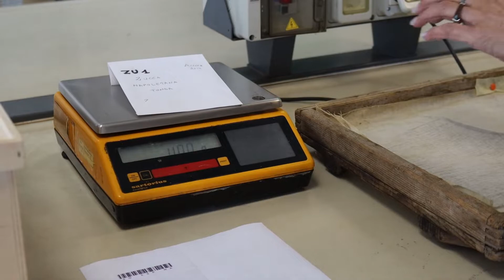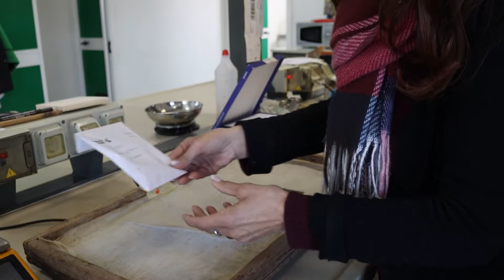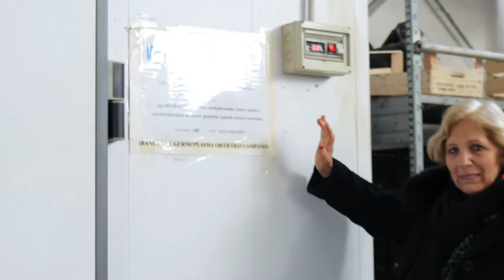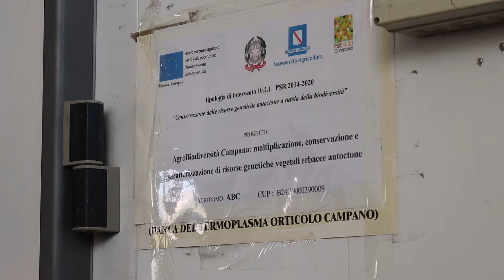Estrazione dei semi dalla Zucca Napoletana Tonda - Arca 2010 - Acerra (Na)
Siamo ad Acerra, ospiti di Arca 2010, ente partner del Progetto ABC.

Abbiamo avuto modo di conoscere meglio alcune risorse genetiche vegetali. Le Brassicacee, soprattutto: la Minestra liscia e la Minestra riccia; ma anche il Broccolo San Pasquale e la Torzella.

Inoltre, abbiamo seguito da vicino le fasi di estrazione e purificazione dei semi della Zucca Tonda Napoletana, fino alla loro conservazione nella Banca del Germoplasma. Una delle due banche della Regione Campania ha sede, infatti, proprio ad Acerra.

Questo video racconta proprio l'estrazione dei semi.